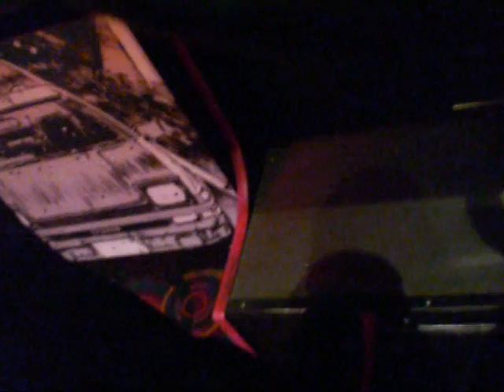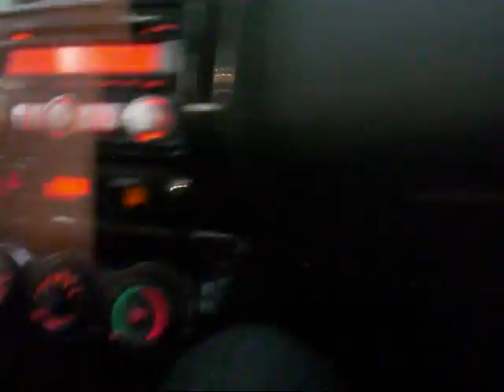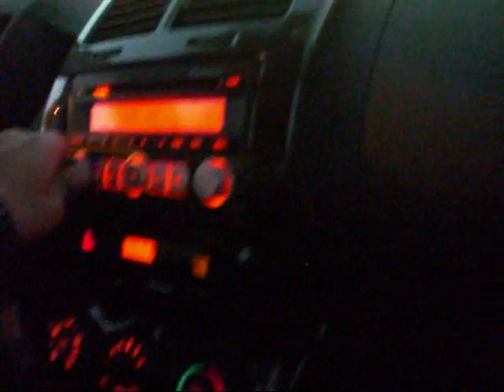A Day In The Life Of ReeZee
Yessuh Its Poppin!